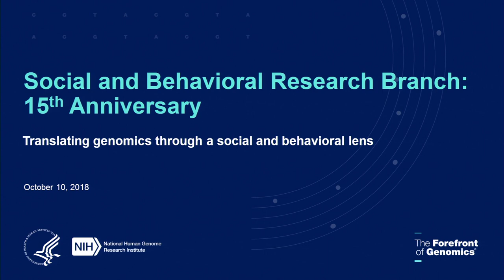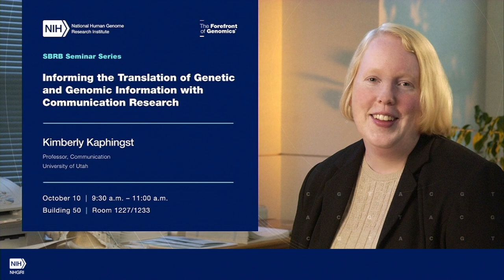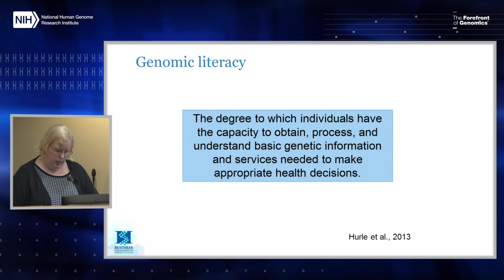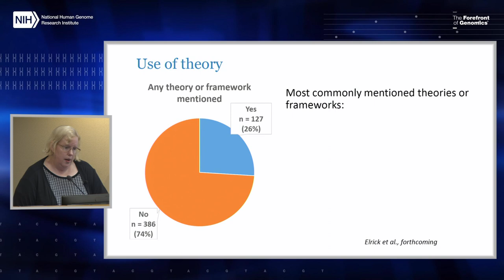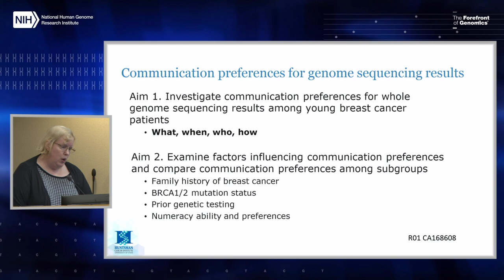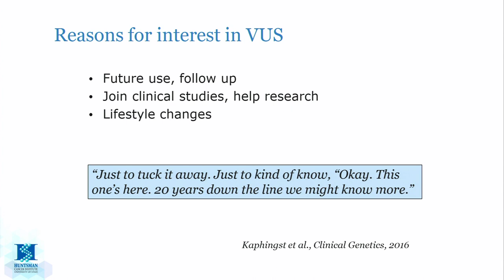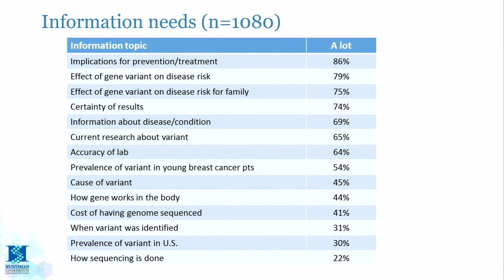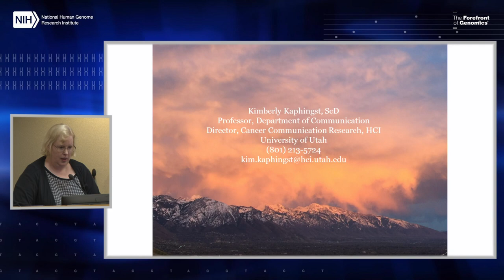SBRB Seminar Series - Kimberly Kaphingst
Presentation Title: Informing the Translation of Genetic and Genomic Information with Communication Research

The Social and Behavioral Research Branch (SBRB) Seminar Series is a semi-annual lecture. Its purpose is to bring distinguished researchers whose work sits at the interaction of genomics and the social and behavioral sciences to speak to the NIH community.